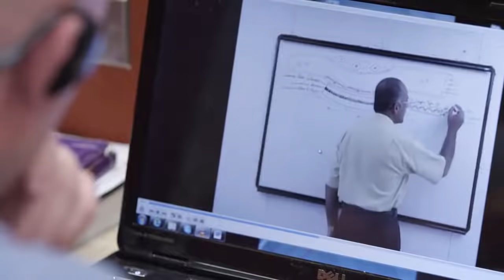Study Medicine at AUA | Top Medical School in the Caribbean Islands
In this video, students talk about world-class education offered at AUA College of Medicine, and why it is highly recommended for students who want to study medicine abroad.

Student 1: “Antigua has been a wonderful place to study. On top of the obvious gorgeous weather and surroundings, the people have been incredibly friendly and kind, and to have the state-of-the-art facilities on campus, I couldn't have asked for a better medical education abroad.”

Student 2: “Our groups are small so we get to work very closely with the instructors here and sometimes we have a lot of peer to peer interactions. My classroom lectures are really linked towards what I learn in the lab.”

Student 3: “When you start out you have class for four hours a day. All the classes are actually recorded so you can re-watch them, rewind them, slow them down, speed them up, whatever you need to do to make sure you get all the information that was taught in class.”

Student 4: “You know one thing in medicine that I've noticed is it's always a team-based approach. And AUA prepares you well for that. You know through our rotations, we work with all different kinds of people, all different cities.”

Students also talk about the clinical rotations and the various training and research programs offered at the AUA.
The American University of Antigua, one of the top Caribbean Medical Schools, strives to address the projected physician shortage in areas like primary care, internal medicine, and family medicine. The world-class faculty at AUA, believe and work towards holistic student development by making themselves more accessible to students and by creating an ideal learning environment.

To know more about what makes AUA a great place to pursue a degree in medicine,